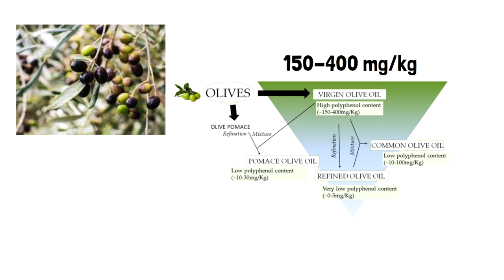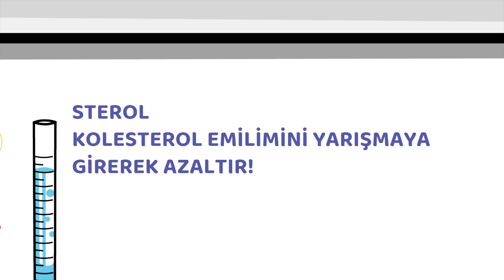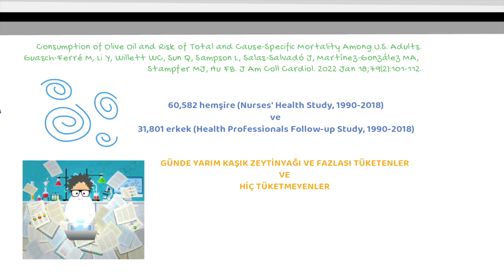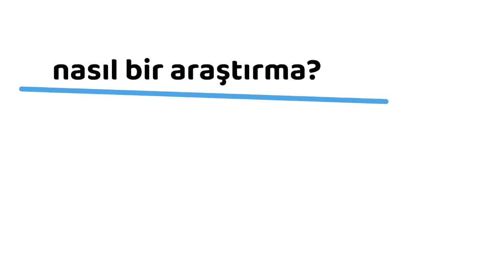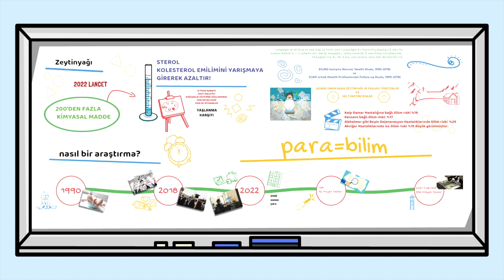Zeytinyağı, Sağlık, Damar Tıkanıklığı, Prof.Dr.Serdar Akgün, Tıp Videoları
Günde yarım çorba kaşığı zeytinyağı yani 7 gram ne yapar? Günde,  yarım kaşık, zeytinyağı içerseniz ne olur?
 Kapalı Kalp Ameliyatı, Prof.Dr Serdar Akgün